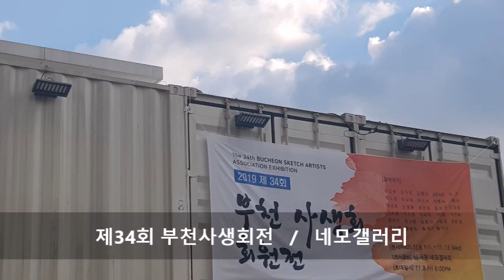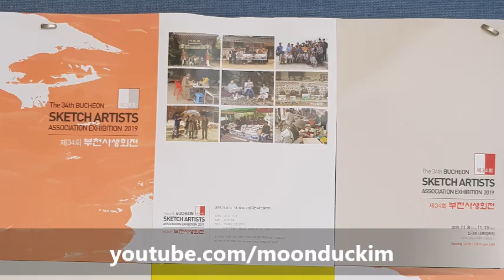제34회 부천사생회전 네모갤러리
제34회 부천사생회전 네모갤러리 / BUCHEON SKETCH ARTISTS / 회장 이용권